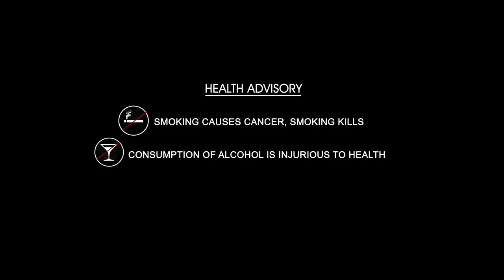Actor Raghu Karumanchi Exclusive Full Interview || Frankly With TNR #89 | #608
👉 Episode 1 Here's the exclusive interview of comedian Raghu Karumanchi with "Frankly With TNR" only on Talking Movies With iDream.

Comedian Raghu Karumanchi has slowly carved out a good path for himself in Tollywood. He has appeared in more than 150 films and entertained the audience with different roles. He also led a team called Roller Raghu in a popular Telugu comedy show Jabardasth. Raghu Karumanchi is a good friend of VV Vinayak, Surender Reddy and share a good rapport with Jr NTR and treats him like his big brother.

In this interview Raghu Karumanchi shares about his journey in film industry, controversy and ups and downs in his life